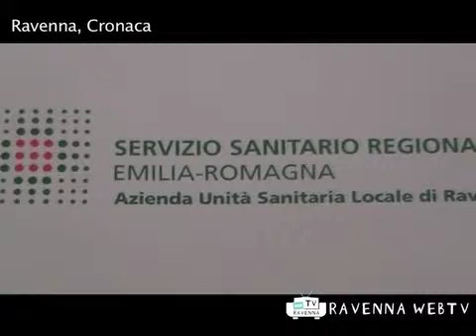Nuovo direttore di Pediatria - Cronaca 28/2/12 ore 12